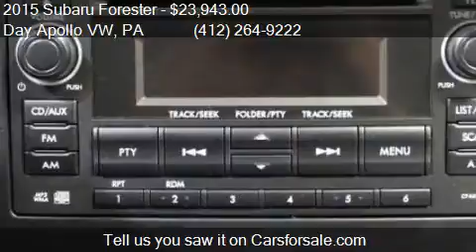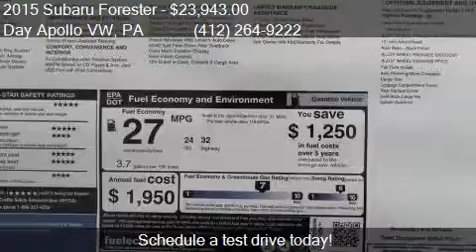2015 Subaru Forester 2.5i AWD 4dr Wagon CVT for sale in Moon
This 2015 Subaru Forester 2.5i AWD 4dr Wagon CVT is for sale in Moon Township, PA 15108 at Day Apollo VW.

Engine: 2.5L H4
Transmission: CVT
Color: Quartz Blue Pearl
Mileage: 5
Contact Day Apollo VW 5450 University Blvd Moon Township, PA 15108 to test drive this 2015 Subaru Forester 2.5i AWD 4dr Wagon CVT today.